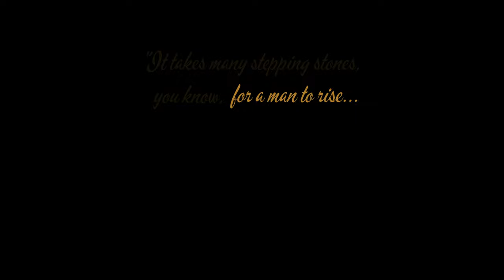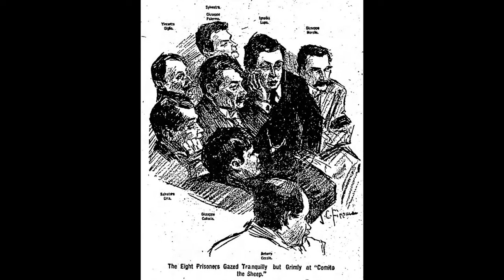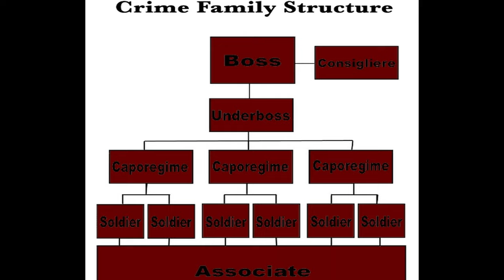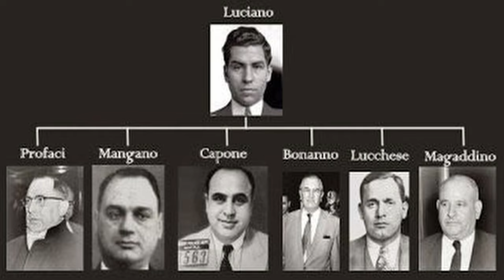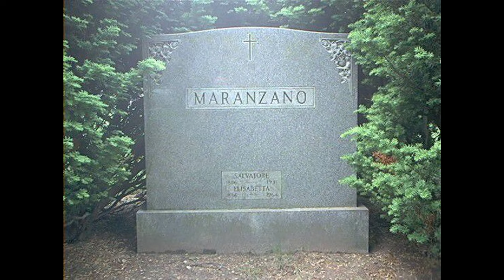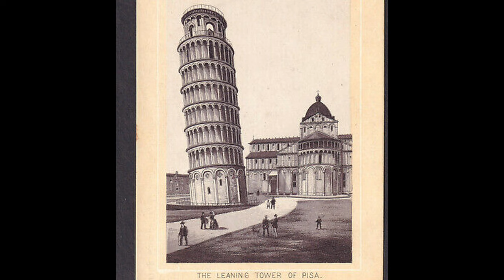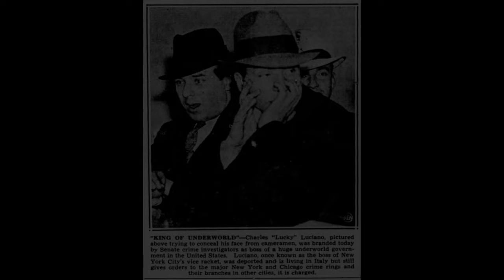Upstate Mafia - Buffalo Crime Family Pt. 6: Mustache Pete Legion vs. Commission (Documentary Series)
Trace the lineage of the 1930's Buffalo and New York families as "Joe the Boss" Masseria is replaced by Salvatore "Little Caesar" Maranzano, meanwhile Castellamarese & other small Sicilian town factions are still steeped in old world traditions such as rural village beginnings, Roman history, and dealing strictly with only those who share a similar descent, as opposed to the corporate mindset that Lucky Luciano intends to hammer into La Cosa Nostra. Only thing is there are a few mustache Petes standing in his way. . .
Watch in 240p for Full effect..

         Investigate the inner workings & the hierarchy of the early 1930's Buffalo Crime Family after a murderous period of war. With Stefano "The Undertaker" Magaddino sticking with his killer instinct and hedging bets with the emerging secessionists, Bonanno is left with only two choices, either support his cousin and join Lucky Luciano, or stay loyal to his mentor Salvatore Maranzano.

Lucky Luciano's "Commission" – National ruling body of “La Costra Nostra”.  Usually has 9-12 bosses.
Capo Crimini – Boss or “Don”.  Head of a particular family.
Consigliere – Advisor or family counselor.
Capo Bastone or Sotto Capo – the “Underboss”, second in command.
Contabile – Financial Advisor.
Caporegime – Captain, heads a faction of about 10 foot soldiers.
Sgarrista – Foot soldier (carries out the usual “business” of the mafia).
Giovane d’honore – Mafia associate, mostly non-Italian, non-Sicilian.

Castellammarese Clan
Capo di tutti Capi - Boss of all Bosses
However, powerful Sicilian Don Vito Ferro decided to make a bid for control of Mafia operations. He sent Salvatore Maranzano from his base in Castellammare del Golfo to seize control.
Don - Head of a family
Sottocapo - 2nd in charge, over Capocoscas
Consigliere - Advisor, 3rd man, consults with bosses
Capocosca - Crew leader
Soldari - Soldiers
Collaboratori - Associates

Masseria's Syndicate
Giuseppe "Joe The Boss" Masseria, whose faction consisted mainly of gangsters from Sicily, along with Calabria (the 'Ndrangheta) and Campania (the Camorra) regions of southern Italy.

Maranzano Family
Both factions were fluid, with many mobsters switching sides or killing their own allies during the war.  Tensions between the Maranzano and Masseria factions were evident as far back as 1928, with one side frequently hijacking the other's alcohol trucks (alcohol production being illegal in the U.S. at that time due to Prohibition)

SEGMENTS
0:00 - Overture
0:40 - Original Castellamarese Mafiosi of Williamsburg, Brooklyn
2:47 - Castellamarese War
3:10 - Maranzano's Legion & the First Official Hierarchy Layout for the Mob
4:07 - Buffalo Crime Family & the Five Families
6:37 - Then Fall, Caesar
8:39 - The Commission
9:37 - Joe Bonanno's Stand
12:34 - The Undertaker's Restructure of the Arm in Buffalo, NY
12:53 - Joe Bonanno's reason/reward for not seeking vengeance
13:20 - Postlude
MUSIC Rudy Vallee - Till Tomorrow, AoEII - Shamburger, 1920s Pete Kelly Blues, CivIV - Caesar Augustus Caesar, SoR - Decius Battle, Reed Murray - Goodnight, My Beautiful, Sidney Phillips - Wedding Of A Sophisticated Dutch Doll,  Freddy Martin - Look What I’ve Got, SFTWIY - Delivering The Goods